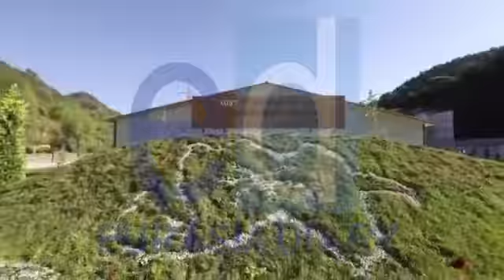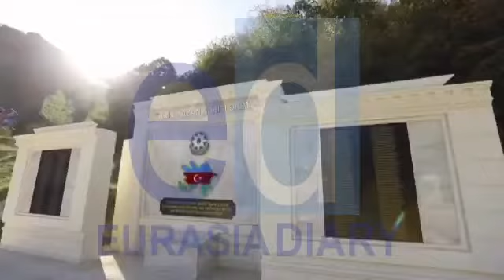Emin Ağalarov şəhidlərimiz barədə paylaşım edib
Xalq artisti Emin Ağalarov Ermənistanın sərhəddə törətdiyi təxribatlar nəticəsində şəhid olan Azərbaycan əsgərləri ilə bağlı şəxsi instagram hesabında paylaşım edib.

Ednews xəbər verir ki, o, həftələr öncə baş tutan Kəlbəcər konsertindən görüntülər paylaşaraq əsgərlərə səslənib.

“Bu yaxınlarda Vətənimizin gözəl guşələrindən biri olan Kəlbəcərdə cəsur hərbçilərimiz üçün populyar artistlərlə birgə konsert vermişdik. Bu gün isə münaqişənin yenidən başlanması ilə bağlı Vətən qoruyucularına güc və mərdlik arzulayırıq! Azərbaycan sizinlədir” – deyə, Emin Ağalarov paylaşımda qeyd edib.

Xatırladaq ki, sentyabrın 13-ü gecə saatlarından başlayaraq Ermənistan silahlı qüvvələri Daşkəsən, Kəlbəcər və Laçın istiqamətində Azərbaycan Ordusunun mövqelərini atəşə tutması nəticəsində sərhəddə toqquşmalar baş verib. Müdafiə Nazirliyinin açıqladığı məlumata görə, hərbi toqquşmalarda Azərbaycan Ordusu 50 şəhid verib.